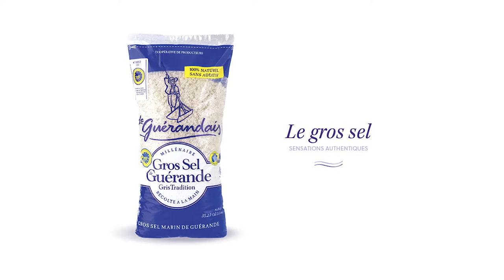Le Guérandais coarse Guérande salt harvest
Discover Le Guérandais coarse Guérande salt harvest